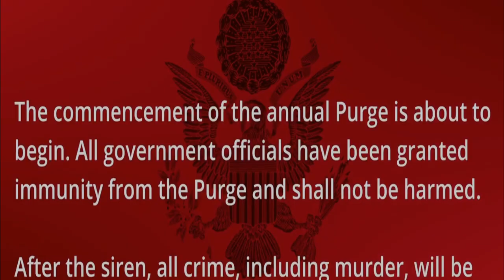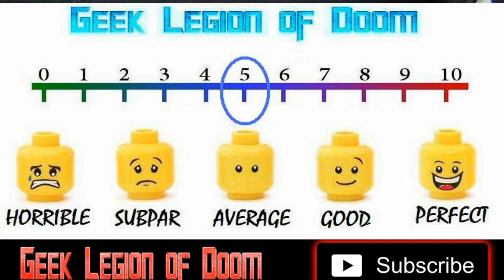2025 : BLOOD, WHITE & BLUE ( 2022 Grid Margraf ) The Purge style Action Horror Comedy Movie Review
In the year 2025, the 45th President of the United States of America is back for his 2rd term in office and re-implements the Purge. With the 2nd Mexican border wall in the works, Homeland Security is cracking down on criminals to Make America Safe Again. Bill Wilson makes the bust of his career by taking down a member of the Mexican Drug Cartel and makes a small seizure of narcotics and cash that draw interest from a group of dirty agents. The following night, the night of the annual purge, Bill receives some unexpected visitors that pay him and his family a visit as they attempt to survive the next 12 hours by safety in numbers.